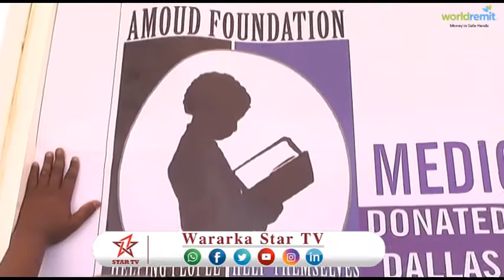DAAWO HAAYADA AMOUD FOUNDATION AYAA DEEQ KALA DUWAN GAADHSIIYAY CUSBITAALADA BOORAMA GABILEY IYO HAR